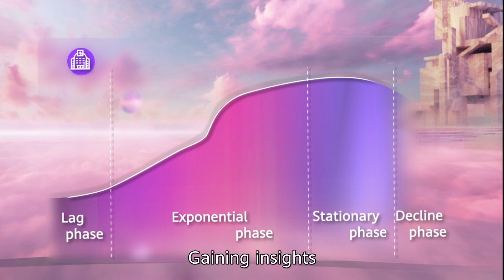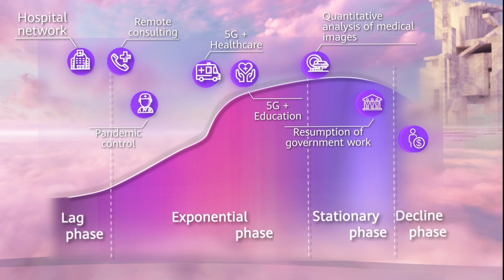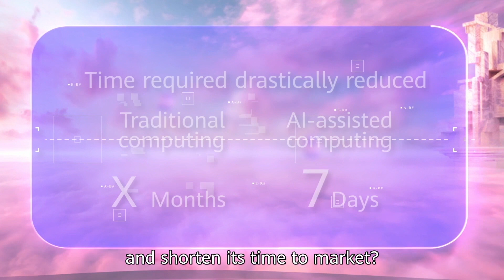Fighting the Pandemic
“New ICT can help fight the pandemic, and trust in tech can help us adapt to a new normal.” —Edwin Diender, Huawei EBG Chief Digital Transformation Officer.